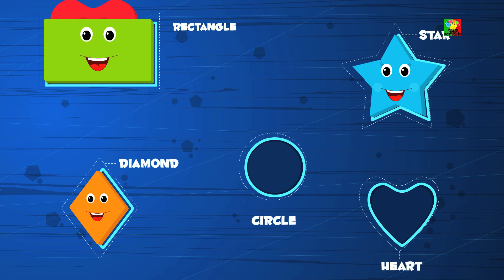dinossauro família dedo | canções pré-escolares | rimas do bebê | Nursery Rhymes | Dinosaur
família dedo dinossauro, rimas infantis pré-escolares e canções para as crianças aprenderem Animal e cantam a canção em português